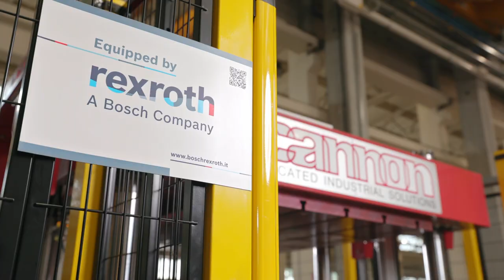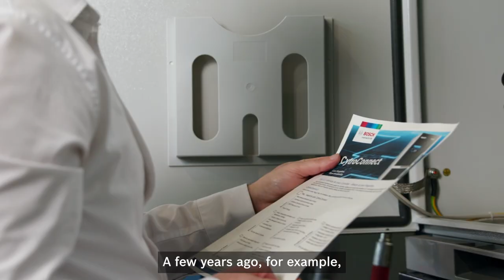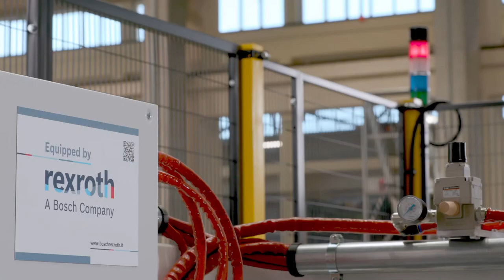[EN] Bosch Rexroth & Cannon: Innovation Driven with Connected Hydraulics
They have been working side by side for 40 years to create innovation, spread the value of Made in Italy, and offer their customers a competitive advantage-this is the DNA of Cannon Plastic Technologies and Bosch Rexroth Italia. One example? The new-generation CytroBox connected hydraulic power units used on Cannon's latest plants that guarantee productivity gains, reduced energy costs and machine footprint, and lower noise levels. For increasingly sustainable production quality.